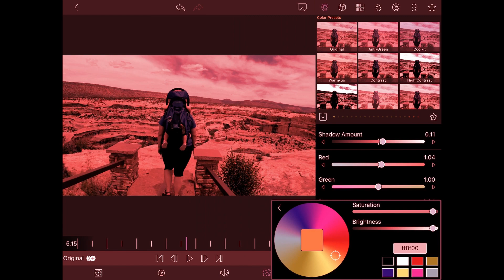Best Photoshop Alternative Apps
In this video we talk about what I think the best alternatives to Adobe Photoshop are.

Check out this course!

Music is by Ben Sound